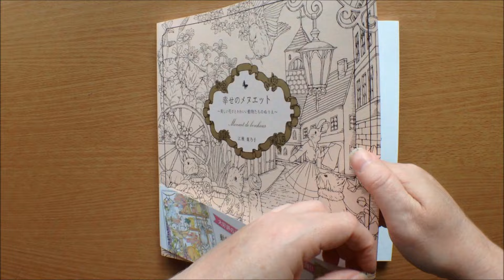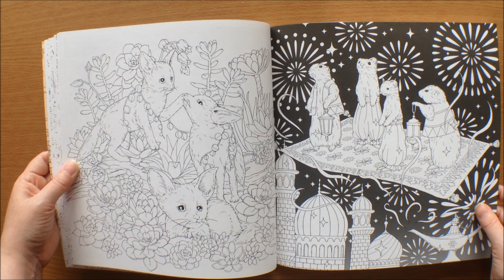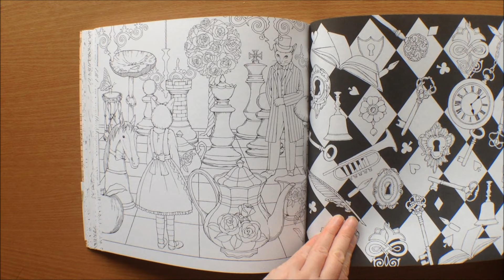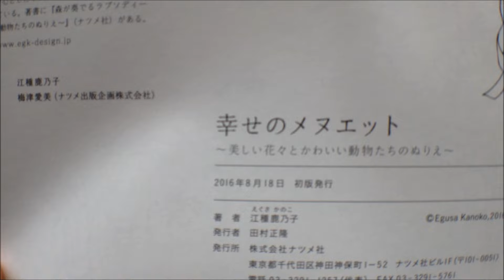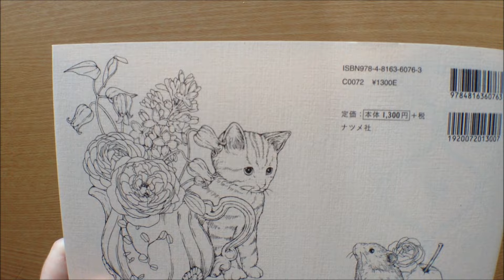Happiness of Minuet / Menuet de Bonheur by Egusa Kanoko Colouring Book (Japanese)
Happiness of Minuet Beautiful Flowers and Cute Animals by Egusa Kanoko Colouring Book (Japanese). It is available from amazon japan. By same illustrator as Rhapsody in The Forest - check out my flipthrough of that. To order from Amazon Japan if you use Google Chrome it will translate the pages for you - you need to set up an account with them as it is separate from your home country's site, then go through order process as usual. use online yen to your currency online translator. With shipping it worked out for me at £18 (will vary according to currency and exchange rate). They are very efficient and you will usually receive it in a few days (if no customs hold up or bank holidays, lol).- I ordered three days ago and got it this morning in UK.